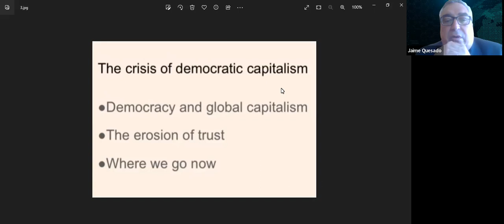Smart Discussion - O Futuro do Capitalismo